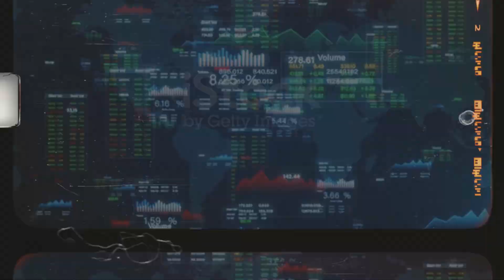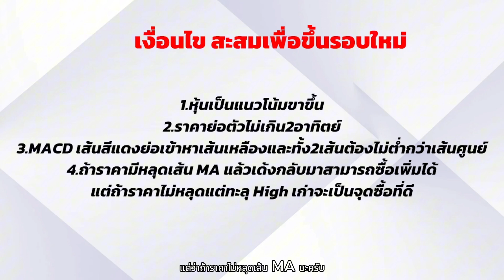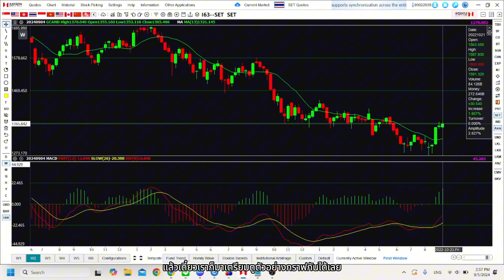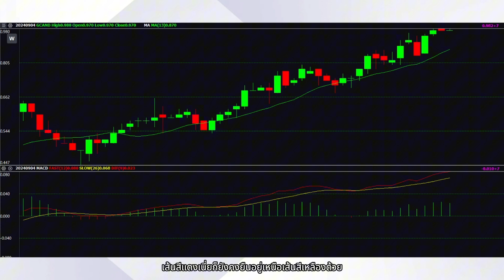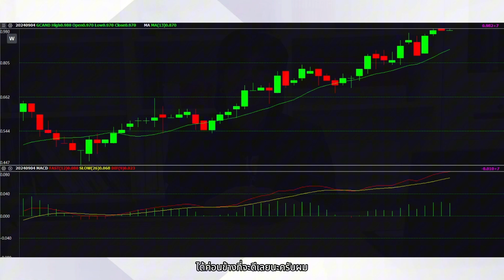ใช้ MACD หลีกเลี่ยงการขายหมูและดูจุดสะสมเพื่อขึ้นรอบใหม่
อย่าลืม กดไลค์ กดติดตาม เพื่อจะได้ไม่พลาด เนื้อหาเทคนิคดีๆจากพวกเรา